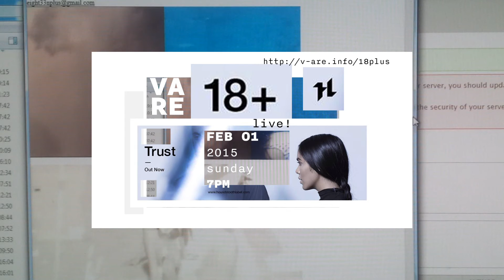VARE 18+ [Houndstooth] live! in Vienna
01 FEB 2015 . SUNDAY . 7PM
18+ live!
houndstooth